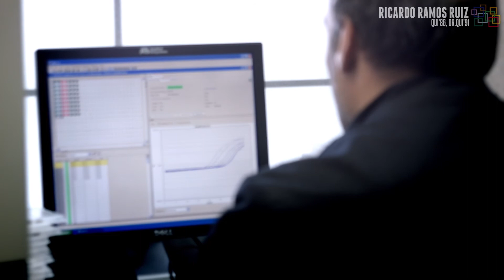3 MINUTOS CON RICARDO RAMOS - PARQUE CIENTÍFICO DE MADRID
En '3 Minutos con...' son los alumni de la Universidad Autónoma de Madrid los que tienen la palabra. En esta ocasión, Ricardo Ramos,  Responsable de la Unidad de Genómica del Parque Científico de Madrid, nos habla sobre su paso por la UAM, su trayectoria, las habilidades necesarias para ejercer su profesión y nos regala un buen consejo para maximizar nuestro desarrollo profesional.

AlumniUAM es un programa para los titulados y tituladas de la Universidad Autónoma de Madrid que tiene como uno de sus promover el desarrollo profesional y la vinculación permanente de sus titulados.